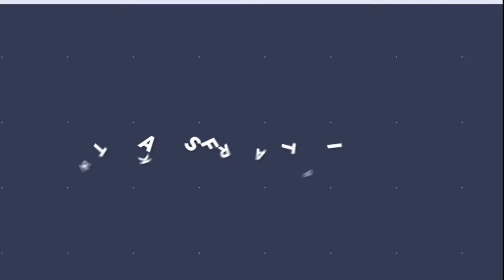【猶桐】認真生存#22古老來賓再度回來!?FEAT.交界、太陽